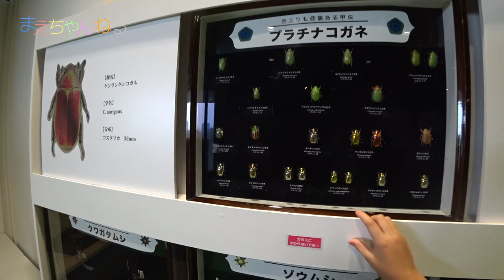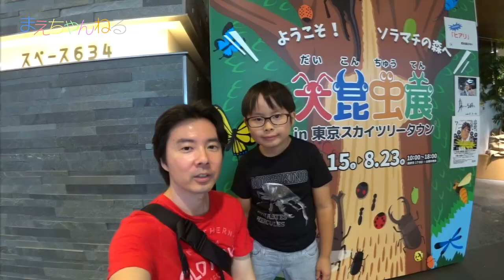カブトムシどっさり！ 大昆虫展 in 東京スカイツリータウンへ行ってきました！ | まえちゃんねる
東京スカイツリーで行われている「大昆虫展 in 東京スカイツリータウン」へ行ってきました！
世界のカブトムシが数百点展示されているのと、ふれあい広場ではカブトムシが大量に放し飼いにされております^^
甲虫好きなえいしんは大興奮でした！